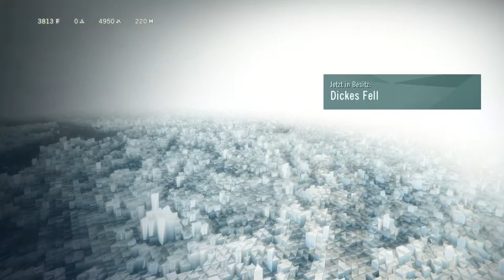ASSASSIN'S CREED: UNITY #007 – Der König der Bettler [HD] | Let's Play Assassin's Creed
WICHTIGER HINWEIS:

Wenn dir das Spiel gefällt, unterstütze die Entwickler und kaufe dir den Titel oder die Serie im Original